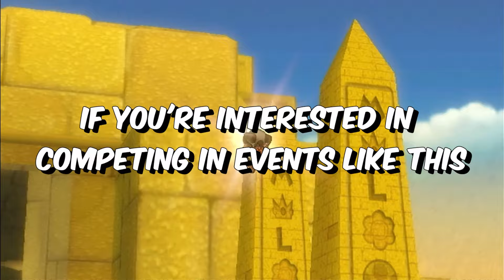Competitive Mario Kart Wii - Mistakes Adding Up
enjoyed...